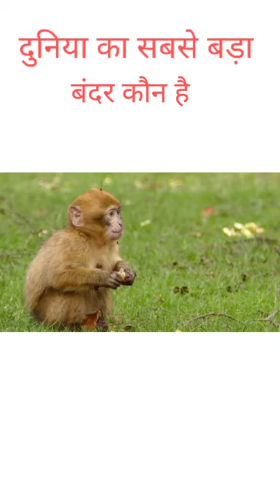दुनिया का सबसे बड़ा बंदर कौन है? The biggest monkey in country|| video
lomdi ka video
lomdi kaise bolati hai
lomdi ki awaz
lomdi voice
mamemimomu
momo horror video
mr beast
old song
tere bin episode 1
bhoot
bikhar jane do status
bikher jane do
calm down qatar 2022
chú bộ đội
fox ka awaaz
godzilla
kolha awaj
lomdi ka awaz
lomdi ka video
lomdi ki awaz
lomdi voice
lomdi ki awaaz
lomdi ka awaaz
aye meri mohabbat sun status
lomdi kaisi hoti hai
lomdi ki aawaj
fox ki awaaz
lomdi awaaz
lomdi kaisa hota hai
lomdi ki photo
aye meri mohabbat sun
aye meri mohabbat sun ringtone
baby

sujeetfact